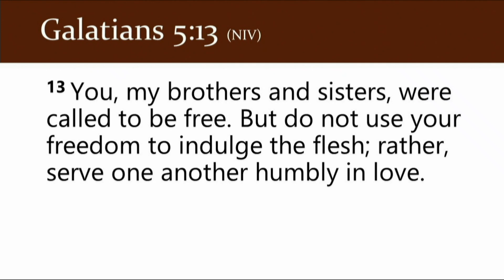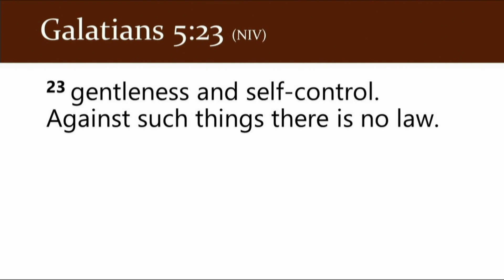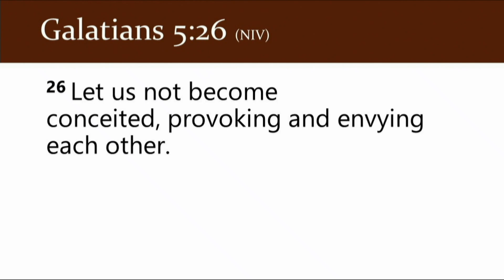The Affirmation(s): KentCov's Mission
Pastor Corey Johnsrud concludes our series on Covenant Affirmations with a message from Galatians 5.